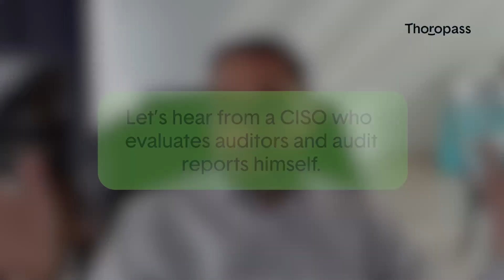Not all audits are created equal: 6 steps to choosing the right auditor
Sam Li, Thoropass Co-Founder and CEO, and Leith Khanafseh, Managing Audit Partner, discuss why not all audits are created equal and offer 6 actionable steps to ensure you find the best audit partner for your organization.